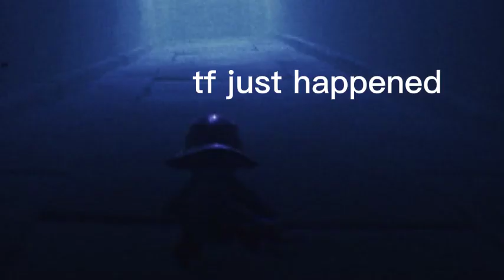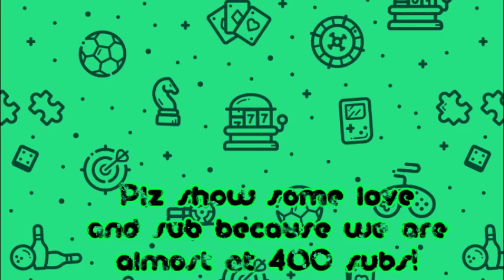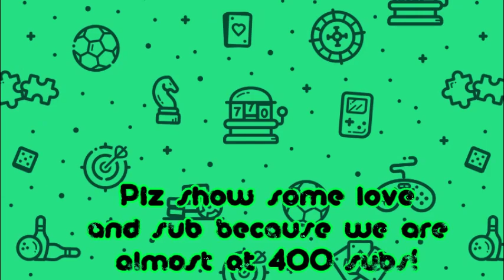WELCOME TO SCHOOL!! I Little Nightmares - Part 3